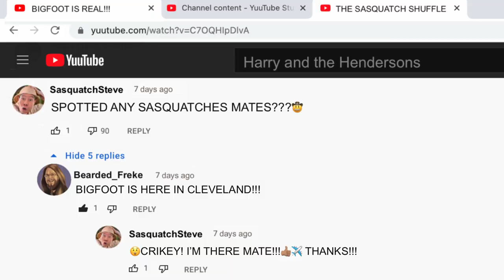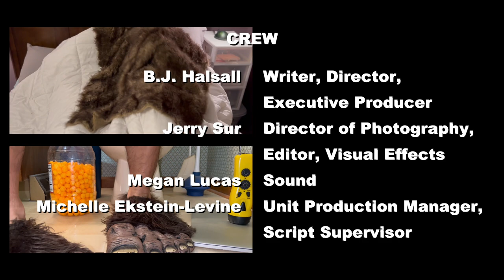Squatchin' | Full Film | Award-Winning Comedy Mockumentary | Short. Sweet. Film Fest 2022 | Bigfoot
Sasquatch Steve is on the trail of the elusive Bigfoot!

This film was originally made￼ for the Short. Sweet. Film Fest Competition 2022.

AWARDS:
Short. Sweet. Film Fest Competition 2022
*Best Actor (Jerry Sur)
*Writing: Honorable Mention (B.J. Halsall, Jerry Sur)

KinoDrome 2022
*2nd Place Mid-Short Film

CAST
Jerry Sur – Sasquatch Steve
B.J. Halsall – Bigfoot/Victim
Tina Goldfarb – Bigfoot’s Wife
Rance Martin – Creature

CREW
B.J. Halsall – Writer, Director, Executive Producer
Jerry Sur – DP, Editor
Megan Lucas – Sound
Michelle Ekstein-Levine – Unit Production Manager, Script Supervisor
Jenna Cooper – Special-Effects Make-Up Artist, Script Supervisor
Doug Reichard – VFX, Credits
Peter Bode – Locations Manager
Andrew Lipian – Music

Special Thanks – The X-Files, Peter Bode,  James Williams, Kristina Randjelovic, Lynda Santa, The City of Parma, Bigfoot, Sasquatch, and Grassman